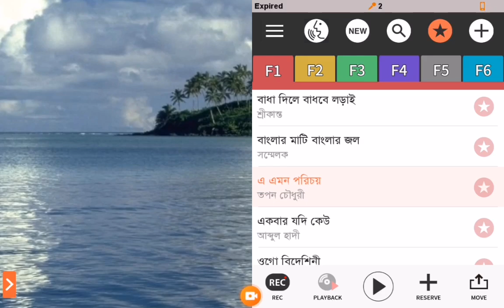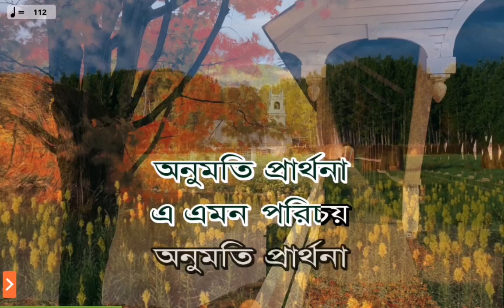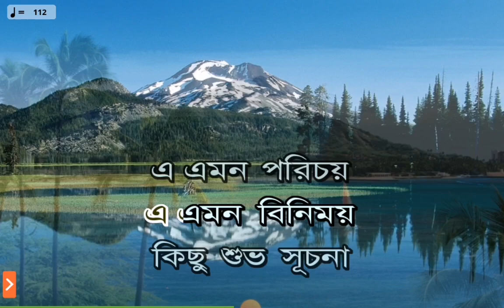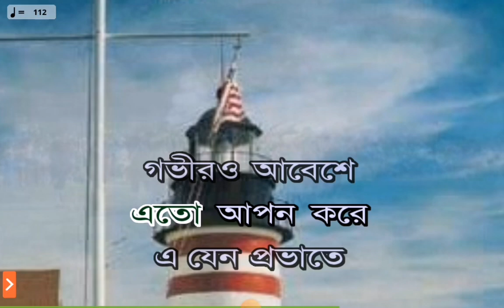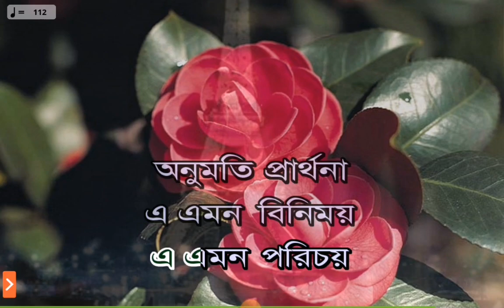সোলস - এ এমন পরিচয় (E Emon Porichoy)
An Bangla karaoke track Originally sung by Souls.